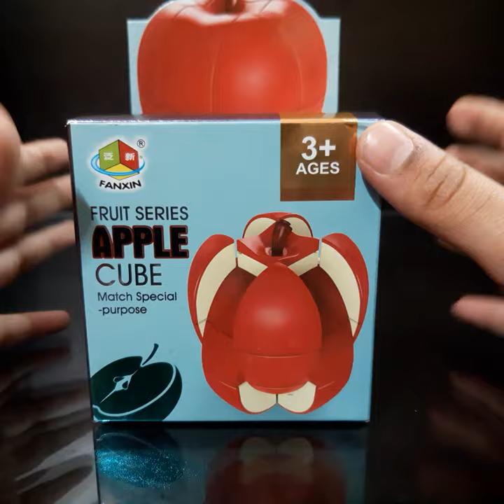Unboxing the fruit series apple cube🍎 🍎 .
yt shorts